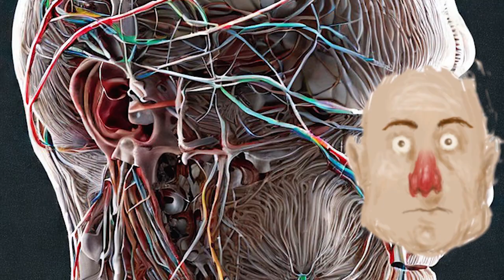Accueil des raids sur la chaine Twitch bandes_dessinees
clip réalisé pour décrire aux raiders de la chaine Twitch le lore de la chaine